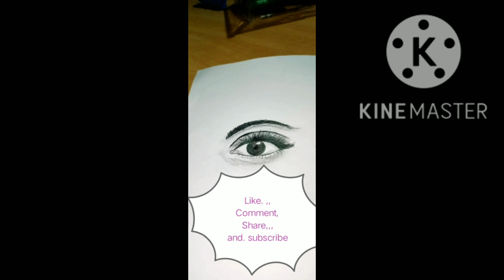Easiest eye drawing for beginners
Simple eye realistic drawing